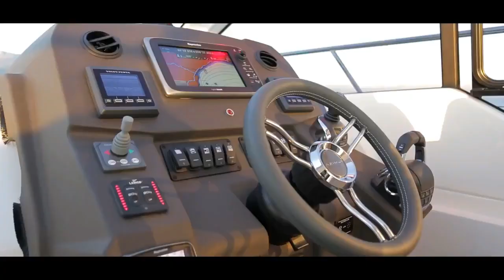Azimut Yachts Atlantis 43 Best In Class